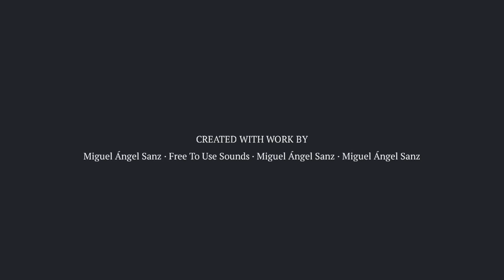Delta vs American Airlines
Music